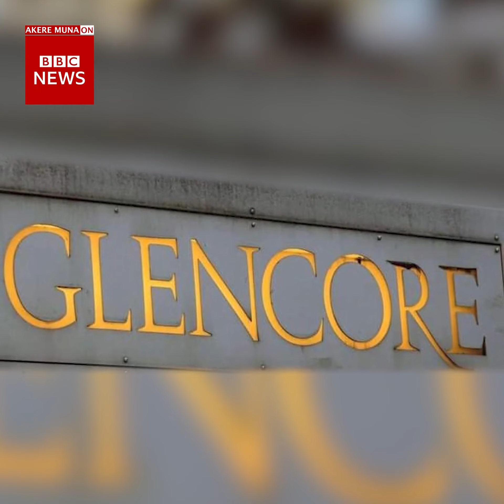Prominent Cameroonian 🇨🇲 lawyer, Akere Muna, interview with the BBC news is finally out._____